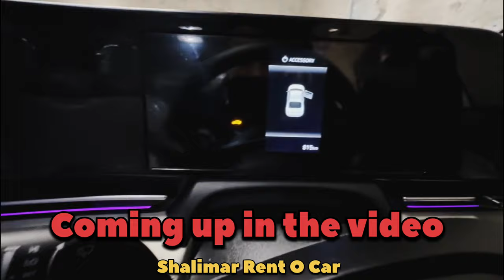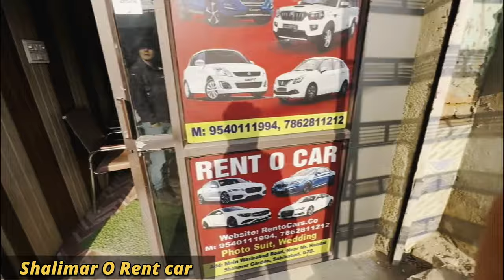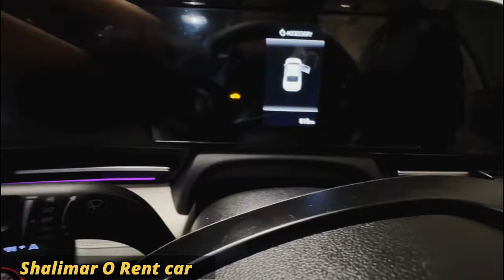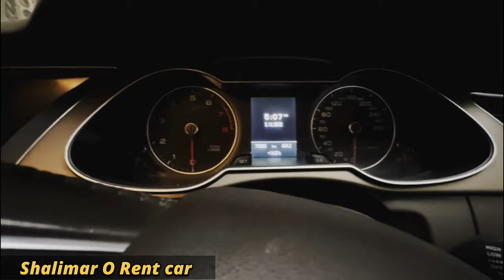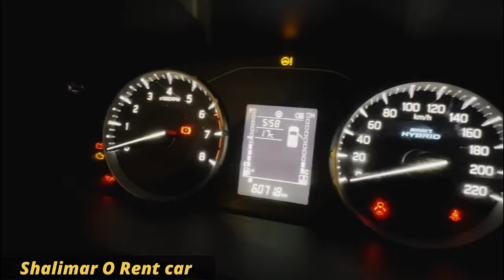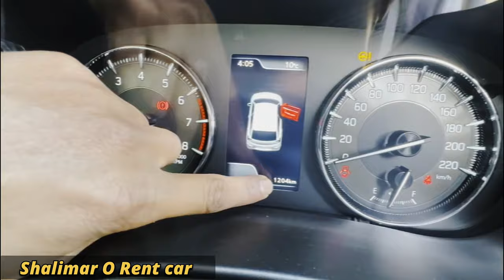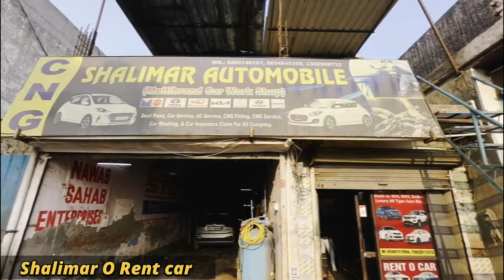Car on rent in Delhi | All Luxury Car Available,cheap pric Car rent,Salimar rent o car | 9716006251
Car on rent in Delhi | All Luxury Car Available,cheap pric Car rent,Salimar rent o car | 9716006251,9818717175

i hope you enjoyed my daily vlogs video
Don't forget"
daily vlogs'
shareing vlogs' new vlog' new vos'new
song videos ' new movie' hiropanti movie rewiew

Helloo dosto
24 hours Service available
Shalimar Rent O car travels
Want to make your Wedding or Special
Occasions memorable? Get Limousines and all
types of Super Cars Like Rolls Royce, Bentley,
Jaguar, BMW and Audi available at ROYAL
LIMOS & WEDDING
24 hours Service available
Car O Rent travels
LIMOS & WEDDING
2nd Number

24 hours Service available

car in delhi buy luxury car in narila buy cheapest
luxury cars in narila best wedding cars in delhi
delhi car bazzar delhi car market Secondhand
cars in ludhiana, Secondhand cars in india,
cheapest Secondhand cars in ludhiana, best
Secondhand cars Secondhand cars in delhi
secondhand sports cars in delhi secondhand
sports cars in india secondhand sports cars in
punjab secondhand sports cars in ludhiana
Secondhand cars in bangladesh used cars in
ludhiana used cars in delhi used cars in india
used cars in punjab used cars in bangladesh
used cars in nepal Secondhand cars in nepal
Secondhand cars bazar in ludhiana Secondhand
cars market in ludhiana Secondhand cars in
punjab used Secondhand cars in ludhiana used
cars in ludhiana luxury cars in ludhiana luxury
cheapest cars in india luxury cheapest cars in
ludhiana sports cars in ludhiana sports cars in
punjab sports cars in india sports cars in delhi
sports cars in mumbai sports cars in bombay
best sports cars in ludhiana sports car dealers in
ludhiana luxury car dealers in ludhiana luxury
cars dealers in ludhiana luxury cars dealers in
punjab Sports cars dealers in ludhiana
secondhand sports car in ludhiana secondhand
sports car in dealers sodhi car bazar car studio
in ludhiana sunday car bazar in ludhiana sunday
car market in ludhiana sunday car market in
punjab cars in delhi, cars in india, cars in
ludhiana cars in india cars dealer sports car
dealers in delhi sports cars dealers in ludhiana
up meerut Delhi meerut city jakir colony hapur
Sadhane Khatauli
cartoon
bhoot wala
ludo chhakka
saap
beneshwar chacha ka comedy
bhoot wala cartoon
car
daikin ac remote control
daikin ac remote control not working
hind song
option trading
pinky ke tiktok
samsung ac remote control demo
tractor
20°40 house plan east facing
ac remote
ac remote not working
ac repairing business
ac technician

car rental in delhi
car rental in punjab
used zeesluxury cars in delhi
Commercial car in delhi
how to buy luxury cars in india
meerut car bazar second hand
punjab car bazar
rent car in delhi
second hand car in meerut
second hand car in punjab
second hand endeavour in delhi
second hand rolls royce in india
used cars in delhi
bike on rent in delhi
car rental app
punjab car bazar
bike rental in delhi
ko rent par kaise lagaye
car rental app
car rental business
car rental in mumbai
ludhiana car bazar
luxury car rental in delhi
punjab car bazar
ludhiana car bazar
punjab car bazar
second hand Commercial car
econd hand rolls royce in india